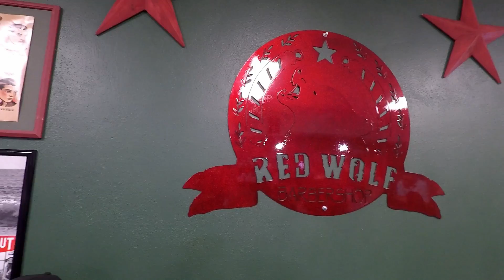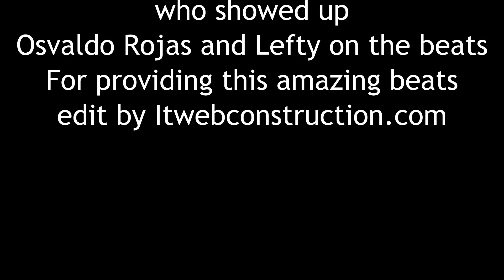red wolf youtube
Red Wolf Barber Shop Grand Opening